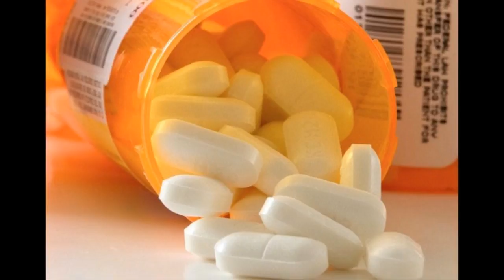Doctor loses license over 'indiscriminate' painkiller prescriptions, AG says